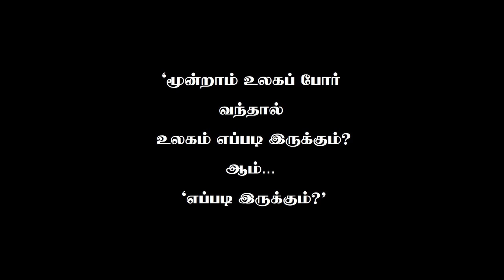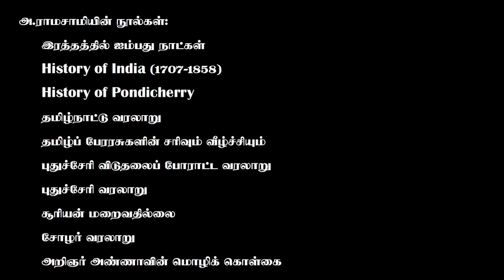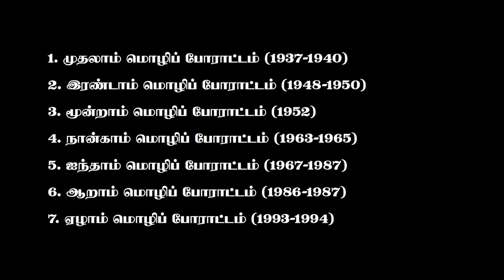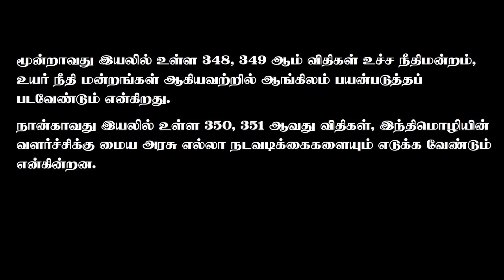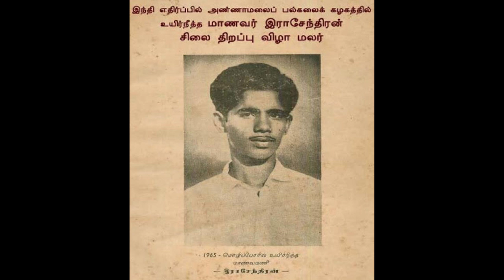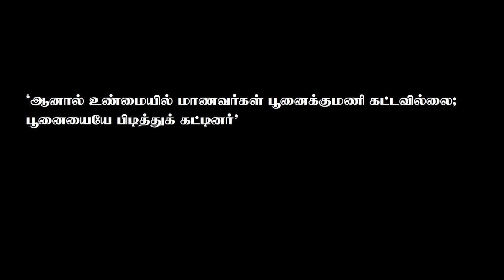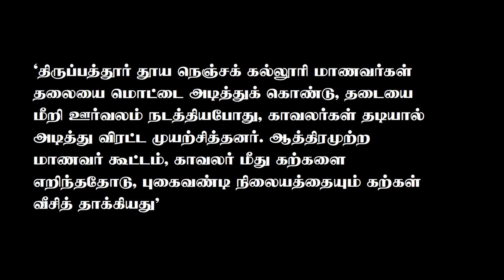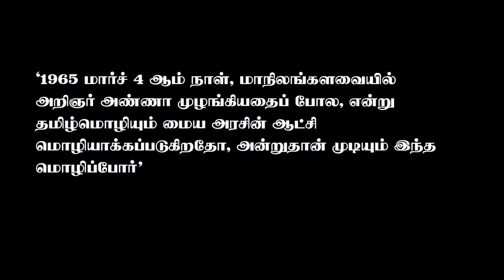என்று முடியும் இந்த மொழிப்போர்? - அ.ராமசாமி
பத்து நாட்கள் பத்து நூல்கள் - 3
ஐந்தாம்  நாள்